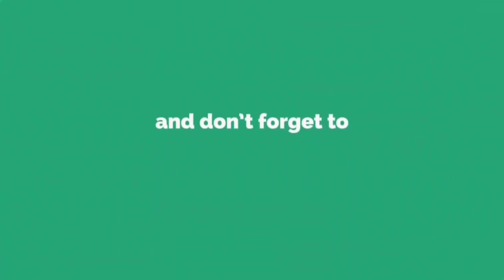My Bags Collection | Rhitwika Chakraborty